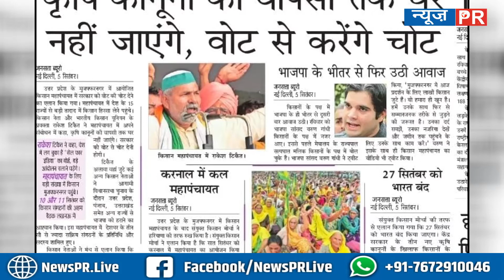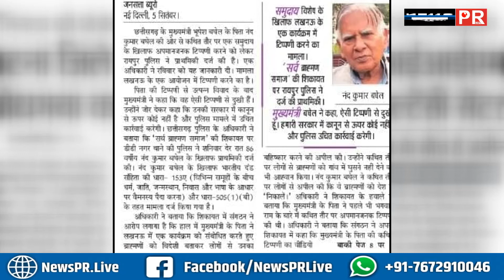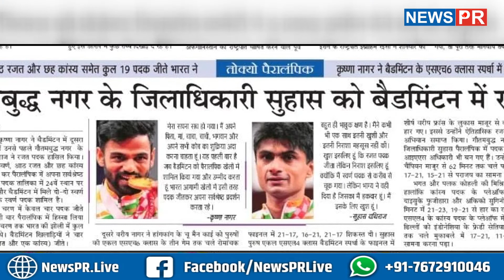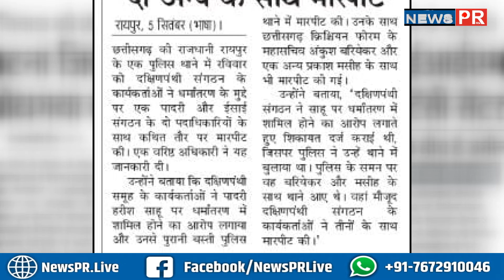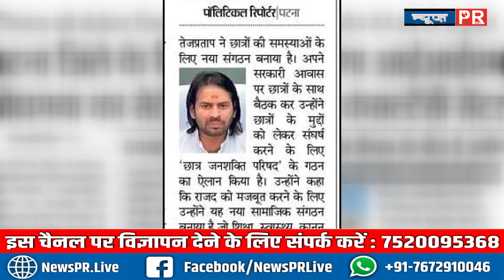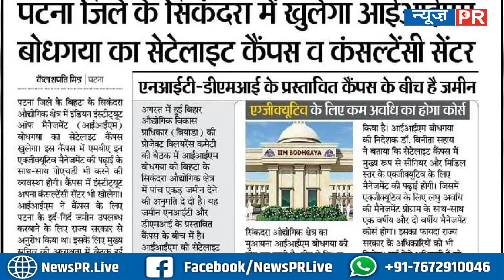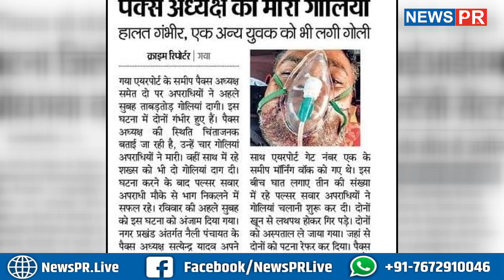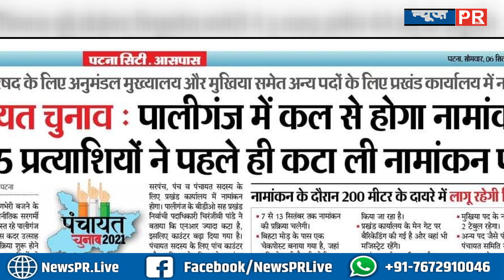Important News | 06/09/2021 | आज की महत्वपूर्ण खबरें | NEWS PR